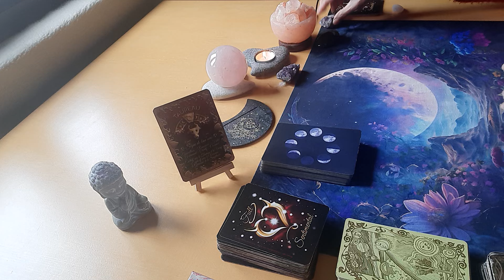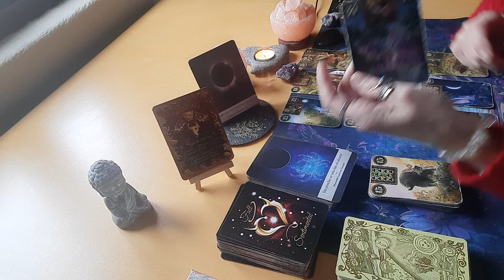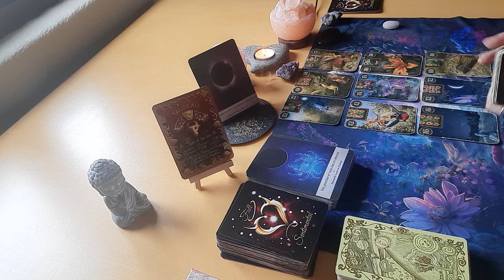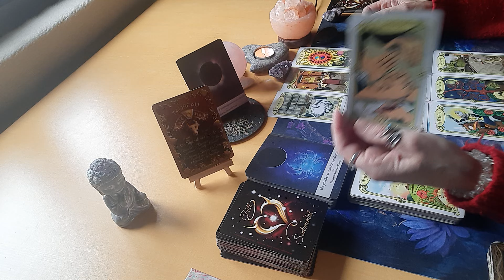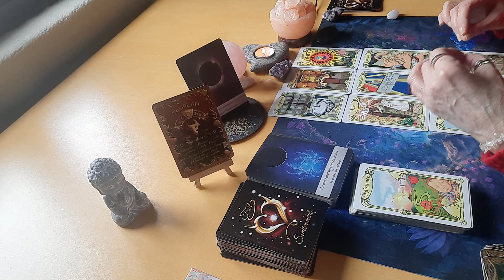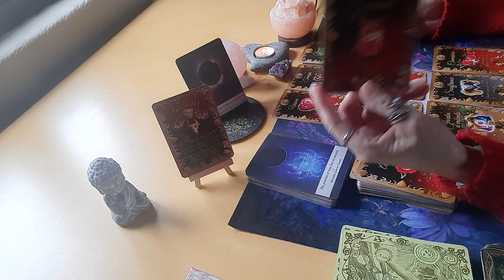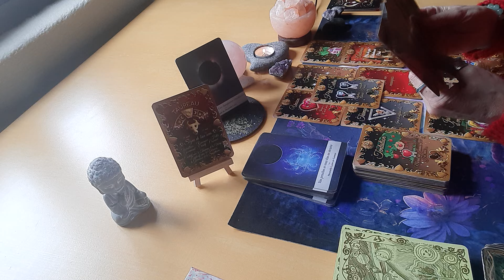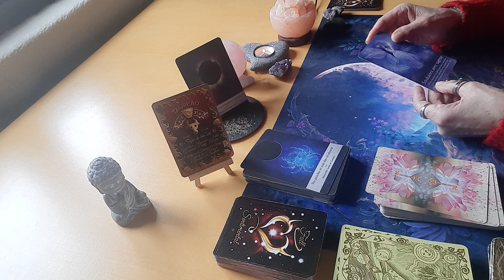TAUREAU ♉️ 25 AU 31 MARS : libération grâce à une signature/ un accord 🙏🏼